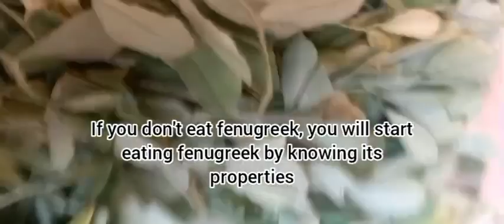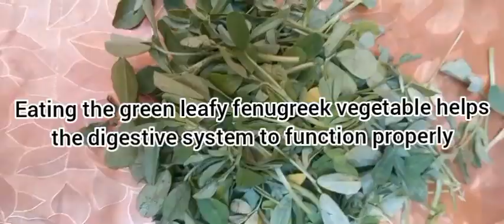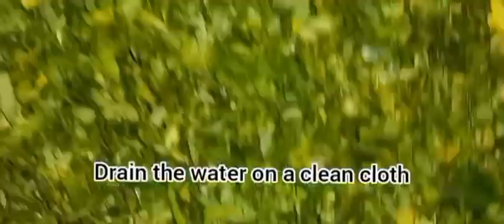three in one | aloo methi ki sabzi فائدے |preservation | sabdwhices | prathas by the rainbow info